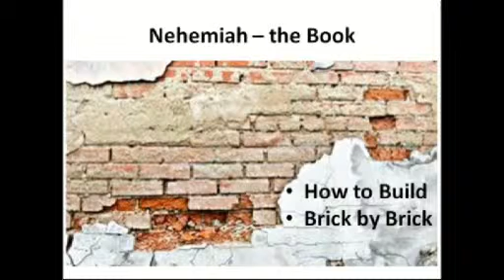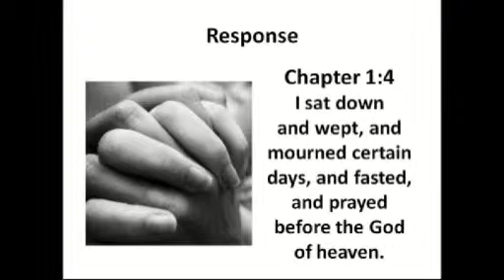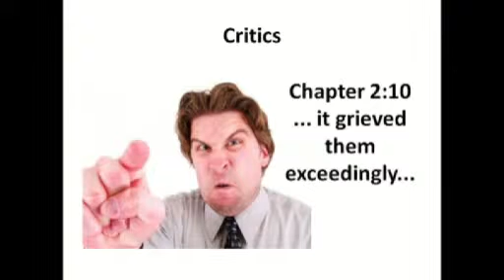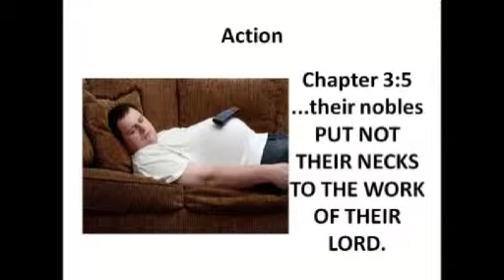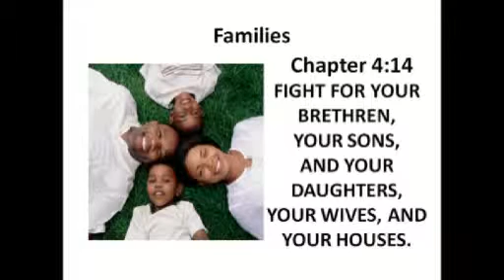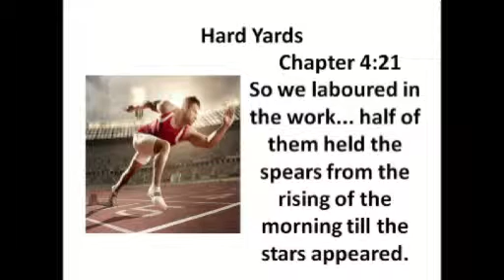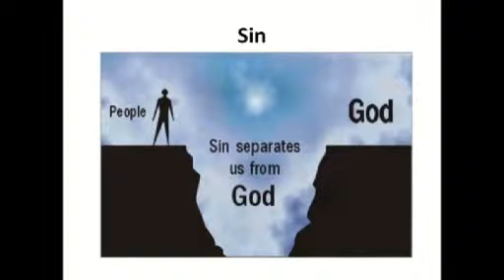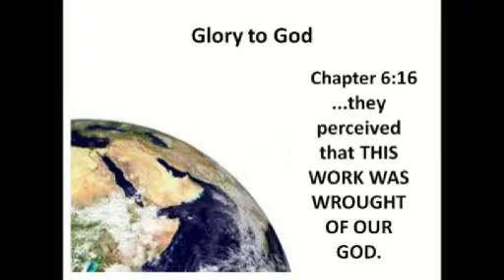Nehemiah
The book and the man - Nehemiah - teaches us how to be a builder for God.